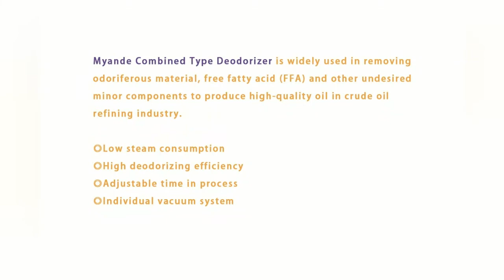Combined Type Deodorizer, Myande Cooking Oil Refining Machine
Myande Group is a leading provider of equipment and engineering service in Oils and Fats, Starch and Derivatives, Meal Fermentation and Evaporation & Crystallization industries on turn-key basis. Myande is committed to providing highly tailor-made process design featuring advanced processing technology, reliable equipment, energy efficiency, and steady product quality.
Myande Combined Type Deodorizer is widely used in removing odoriferous material, free fatty acid (FFA) and other undesired minor components to produce high-quality oil in crude oil refining industry.